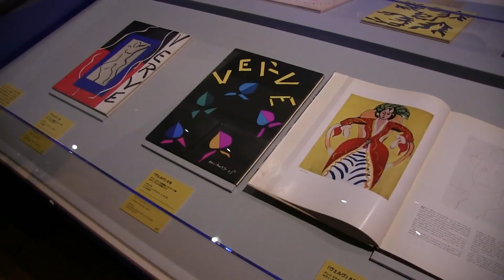「マティスとルオー展 ―手紙が明かす二人の秘密―」 第3章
パナソニック 汐留ミュージアム　マティスとルオー展 ―手紙が明かす二人の秘密―
第3章「出版人テリアードと占領期」
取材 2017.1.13